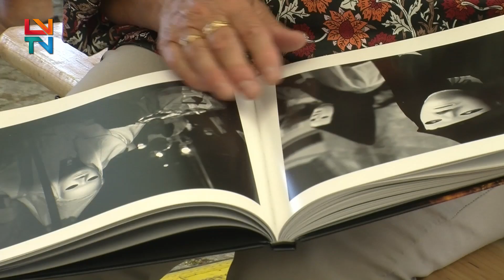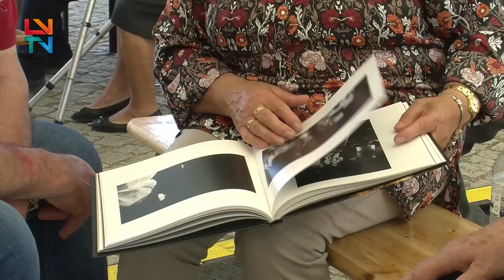Apresentação do livro “Celebração da Primavera”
O livro “Celebração da Primavera” foi apresentado em Vale de Telhas, Mirandela,  e onde é possível ver as fotografias da tradição do Serra da Belha.